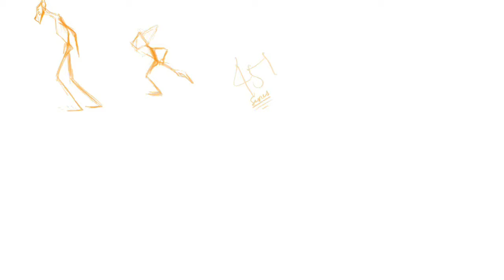COSMIC SHEET -SPEEDPAINTING-